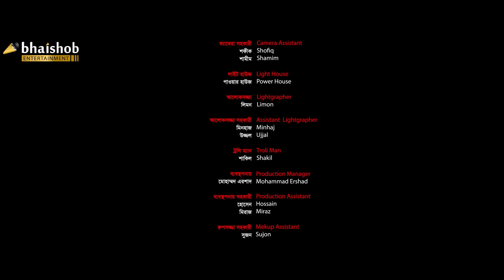”Noakhailla Pola” | নোয়াখাইল্লা পোলা | Bangla Natok | Shamim Ahmed | Shrabanti | Bangla Natok 2023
Noakhailla Pola is a highly entertaining Bangla natok that revolves around the humorous and unique aspects of the Noakhali district in Bangladesh. Noakhali is known for its distinct dialect and cultural quirks, which have become a source of amusement for people across the country. This natok brings to life the charm and comedy associated with Noakhali, providing viewers with an enjoyable and light-hearted experience.

The story of "Noakhailla Pola" follows the journey of a young boy who hails from Noakhali and finds himself in a series of comical situations. The protagonist, played by the talented Shamim Ahmed (Bodbochon), captures the essence of a typical Noakhali resident with his impeccable portrayal. His mischievous yet endearing nature is a delight to watch as he navigates through various escapades.

Cast & Crew's:

* Director: Mohon Ahmed
* Producer: Shujan Mahmud
* Line Producer: Mithun Dollar
* DOP: Sheikh Sujan
* Editor & Colorist: Roni Skier Jetu
* Background Music (BGM): Raaz Hridoy
* Chief Assistant Director: Raton Rahman
* Assistant Directors: Habib Raju, Pavel Imran
* Makeup Artist: Shahjahan Ali
* Label: Bhaishob Entertainment

Noakhailla Pola is proudly presented by Bhaishob Entertainment, a prominent label in the Bangladeshi entertainment industry. With their focus on delivering high-quality content, they aim to cater to a wide audience.

* ANTI-PIRACY WARNING *

This video is the property of  @bhaishobentertainment   and is protected by copyright laws.

Thank you for your understanding and cooperation in protecting the rights of content creators and supporting a thriving and sustainable entertainment industry.  Bangla Natok 2023 Bangladesh